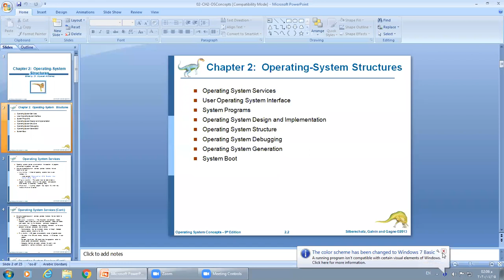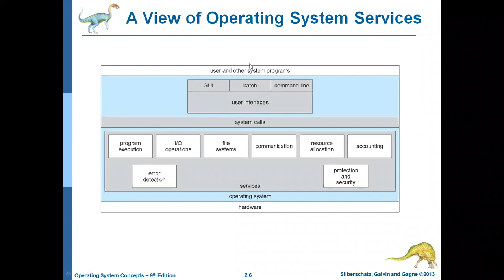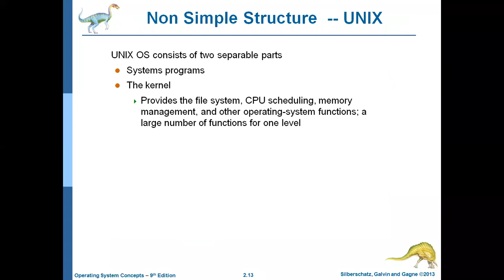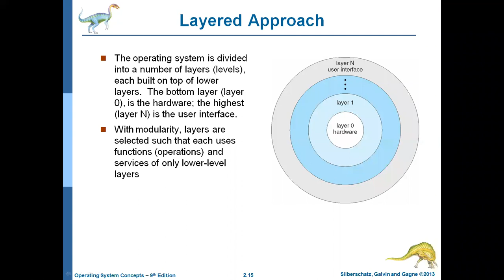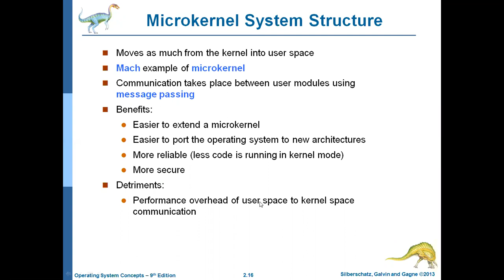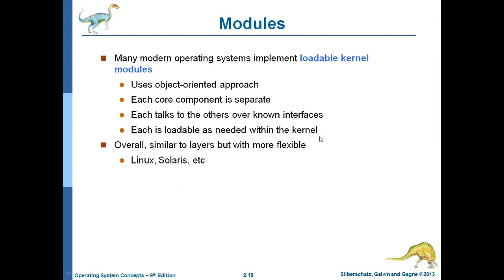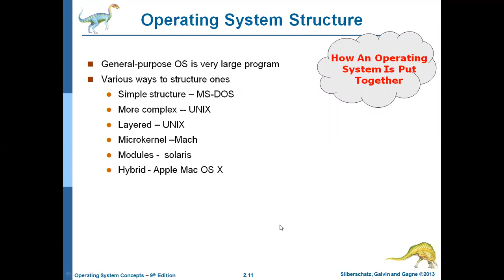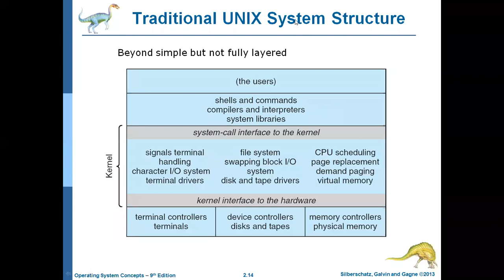Meeting #6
د. معاوية الشناق
CS 130
أساسيات نظم التشغيل